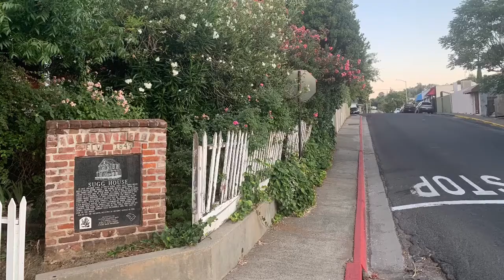Day 41: Lake Tahoe, CA to Groveland, CA